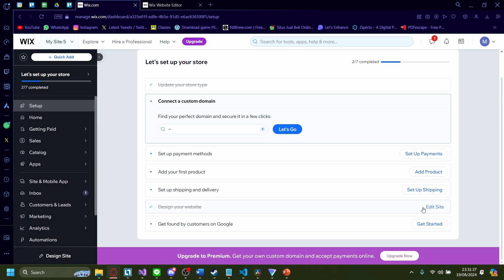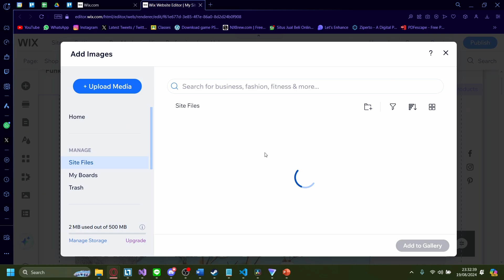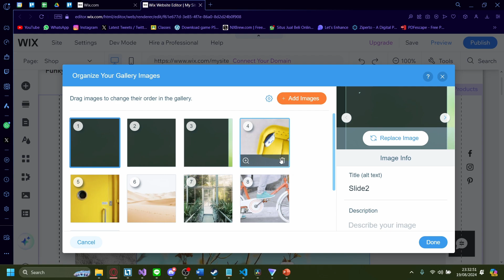How to Add a PowerPoint Project to Wix [Quick Guide]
In this quick guide, we'll show you how to add a PowerPoint presentation to your Wix website. Learn how to convert your PowerPoint presentation into a format that can be embedded, such as uploading it to a cloud service like Google Drive or OneDrive and then embedding it using an iframe, or by converting it to a PDF and uploading it directly to Wix. This tutorial will help you display your PowerPoint content seamlessly on your Wix site.